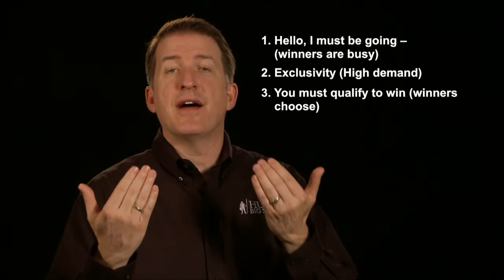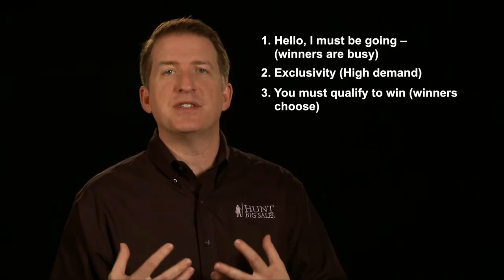Being the Prize in Big Sales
Sometimes salespeople radiate a sense of desperation in their presentations.  In this episode, Tom Searcy urges you to reverse that entire mindset, putting your prospects in the position of feeling you are busy, successful, and well worth their time.